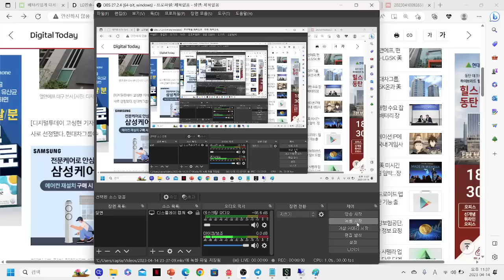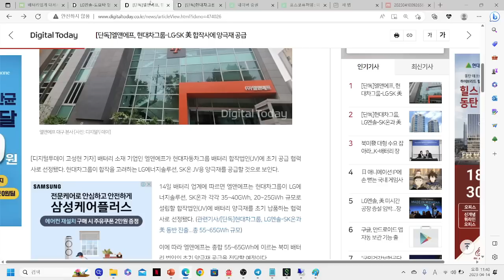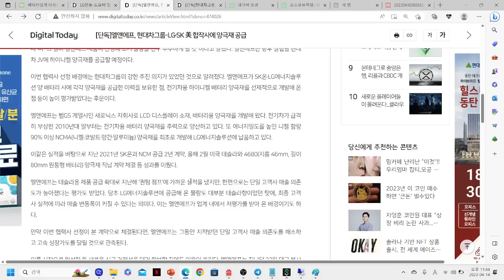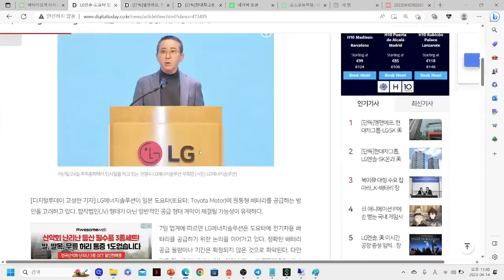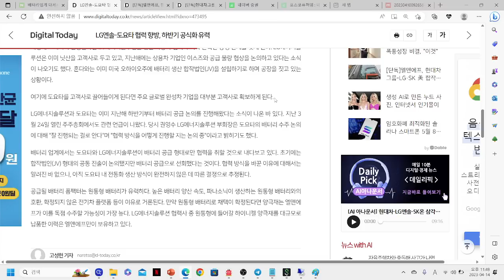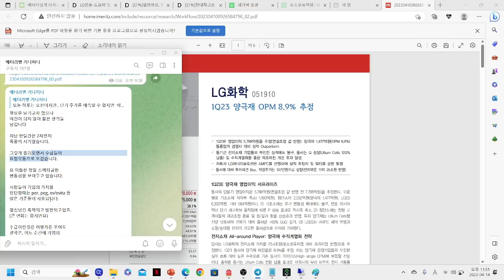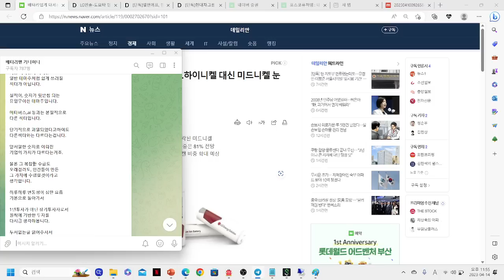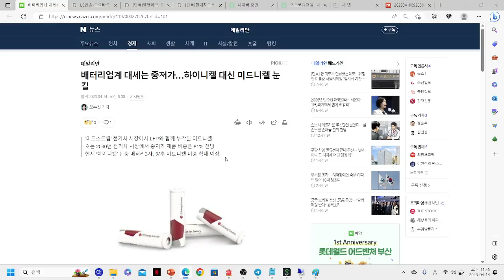[수익+23억] 특종! 현대차 JV 단독공급 선정 엘앤에프! but, 이정도 상승에 만족할 뉴스인가? / 포스코 그룹-혼다 협력 / 2차전지가 단순 테마주로 보이나?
2차전지 전성시대,  누가 뭐라고 한들 내 자산은 증가해왔고, 앞으로도 계속 올라갈 것이다.